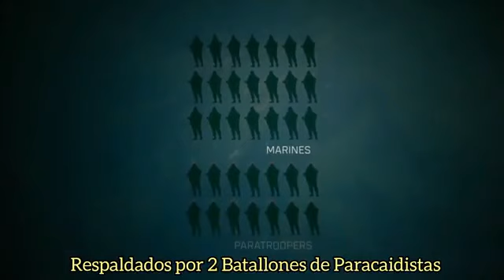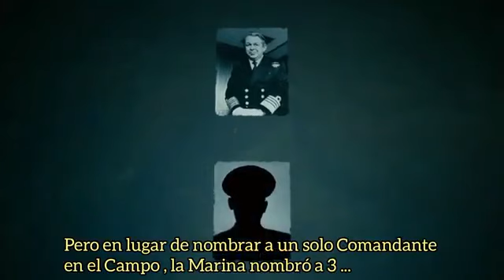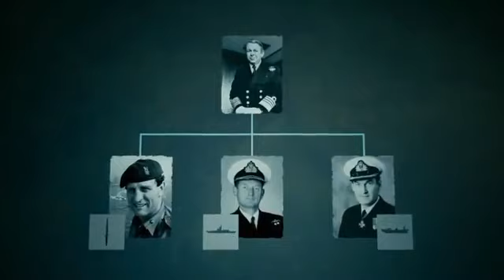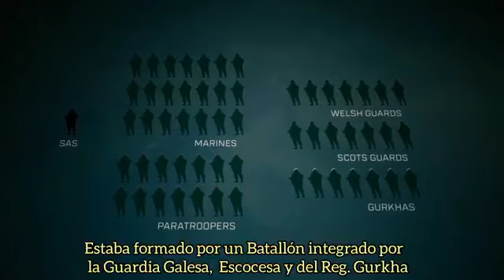Guerra de Malvinas... Historia no contada